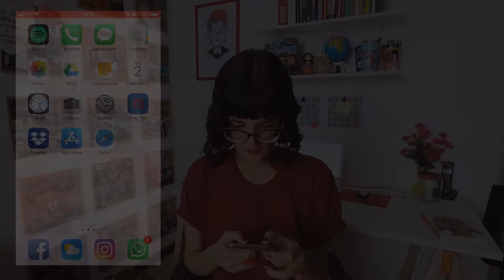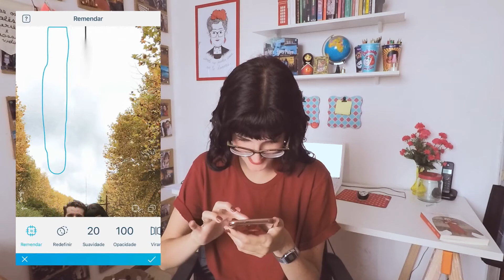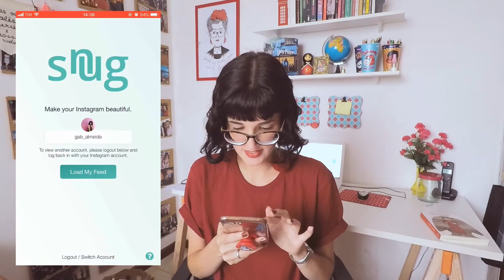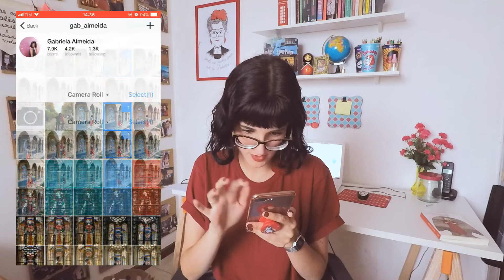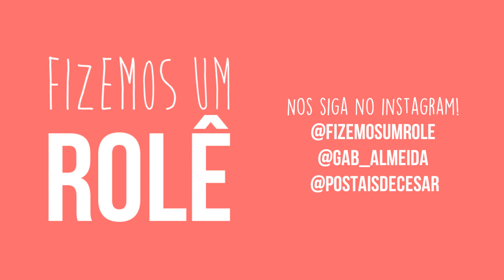GUIA DE EDIÇÃO DE FOTOS PARA INSTAGRAM | FIZEMOS UM ROLÊ #6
Muita gente me pergunta como faço as edições das minhas fotos e do Fizemos um Rolê.
Aqui estão todos os segredos revelados!